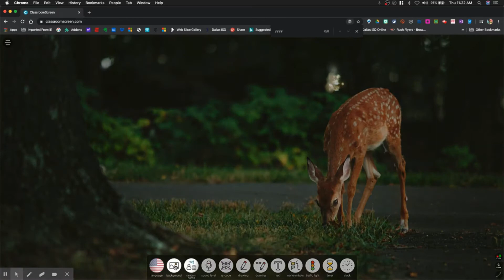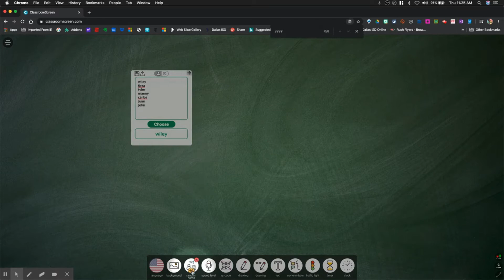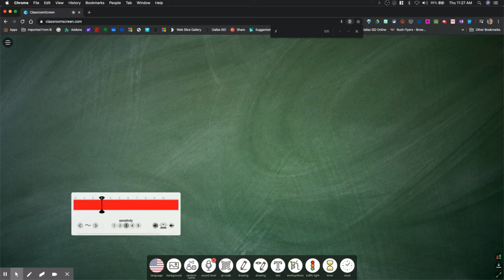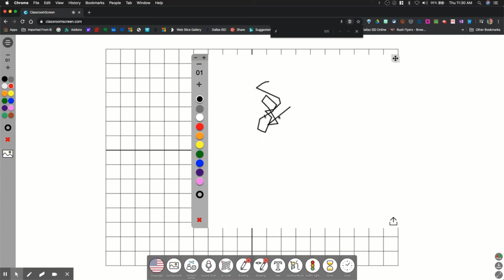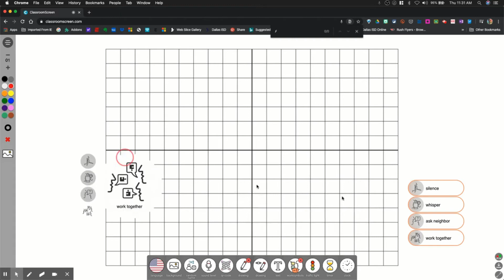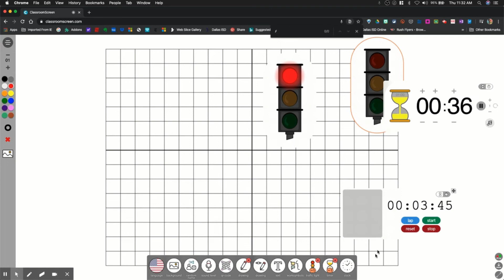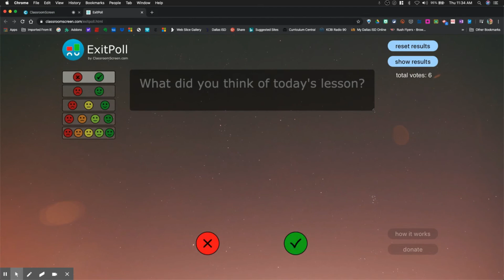ClassroomScreen.com - Classroom Screen Full Tutorial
📹 This video is a tutorial on how-to "".